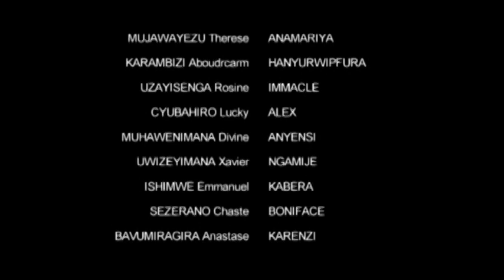IMPAGARARA Episode 9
Channel KWISONGA FILM NI Channel muzajya mukurikiraniraho film nyarwanda zigezweho ndetse nibiganiro bihumuriza imitima muri make twifuzako burimuntu wese azisangamo gusa turagusaba inkunga yo gukora SUBSCRIBE unakore Share end Commentaire wifuza kuduhamagara waduhamagara kuri 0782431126/ 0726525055 murakoze Imana ibahe umugisha